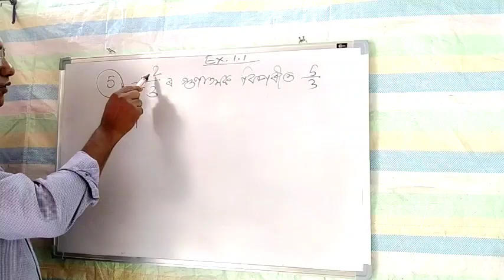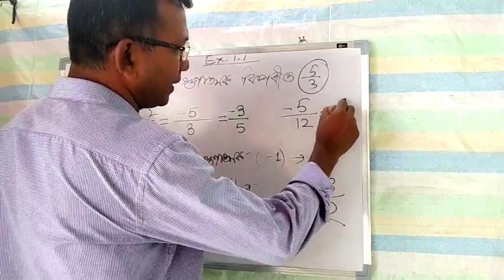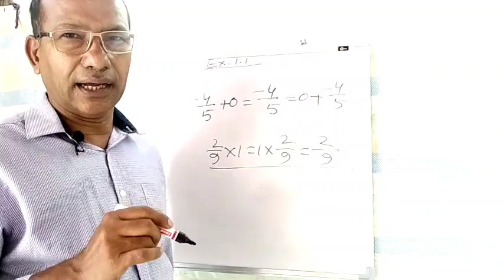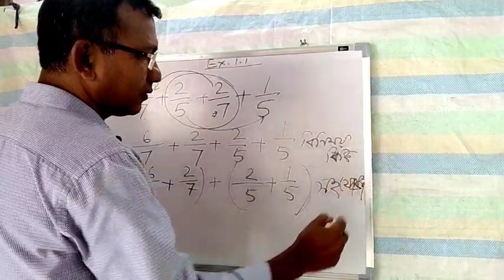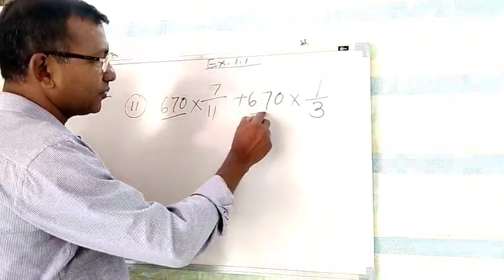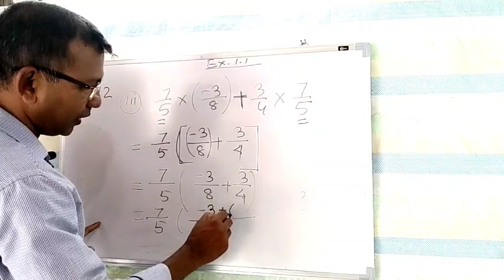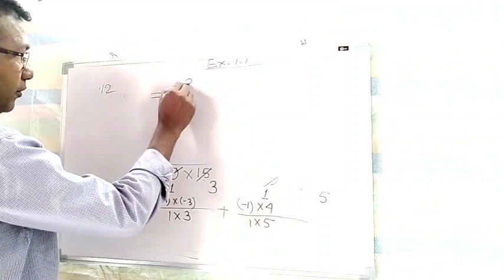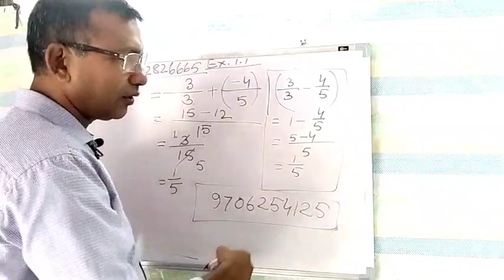CLASS 8 EX.1.1 Rational Number